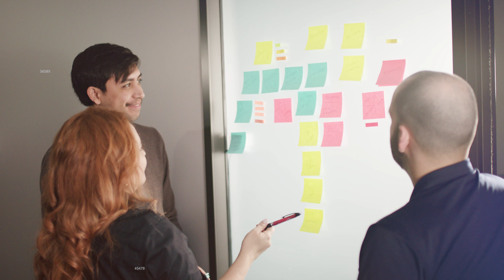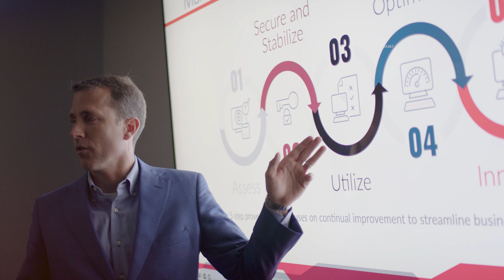Company Overview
Here's a very popular option company overview.